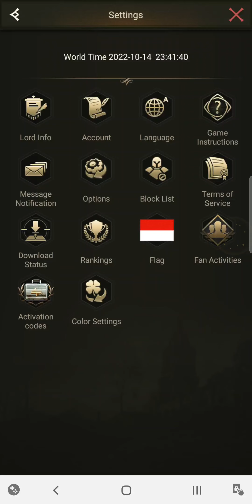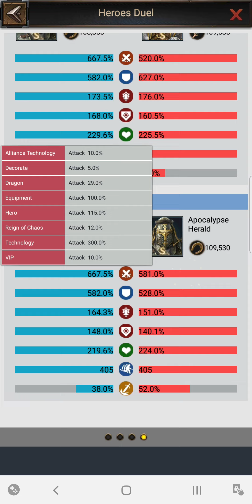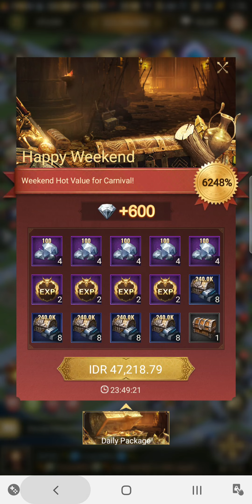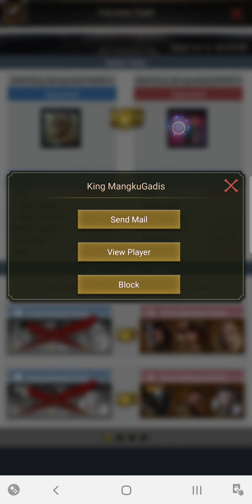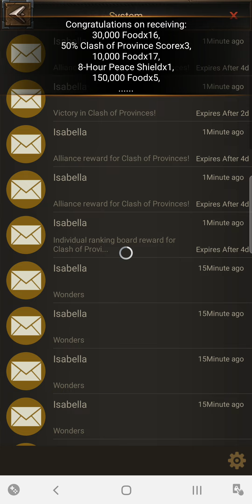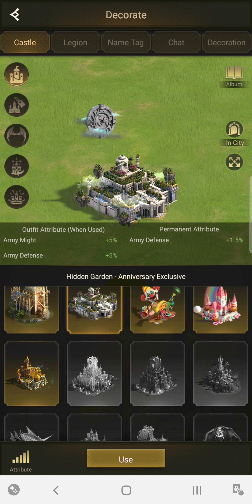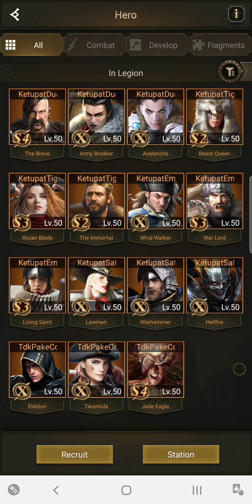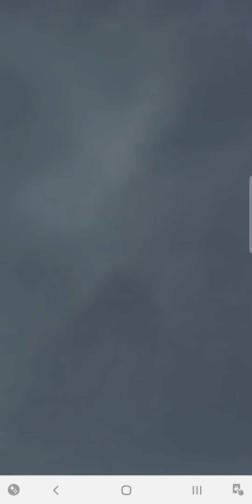ROE Indonesia: Hero Duels 127 vs 330! - 122 vs bye 🤣 - Jual Akun!😇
yang minat akun aing di 122 seperti terlampir yah. mau ditengok-tengok juga bisa.

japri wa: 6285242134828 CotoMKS